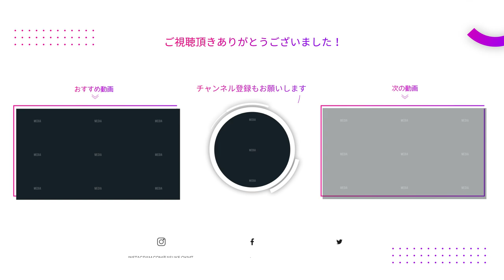いくつ知ってる？実は外来語だった日本語【ポルトガル編】｜岡本吉起塾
「カステラ」「金平糖」だけじゃない！南蛮貿易で親交があったポルトガルから渡ってきたポルトガル由来の日本語は実はたくさんあります。あなたはいくつ知ってたかな？？ご興味のある方はぜひご視聴ください♪

▮ 各種SNS

▮ 自己紹介

1961年生まれ。83年に創業間もないカプコンに入社、『ストリートファイターⅡ』など、数多くのヒットゲームを生み出す。
03年にカプコンを退社し、ゲームリパブリックを設立。

業界歴40年。借金17億から最高月収4.3億へと人生逆転した稀代のゲームプロデューサー岡本吉起が、成功のノウハウや自己啓発、不労所得を得るための投資や株についての学びを発信していきます。